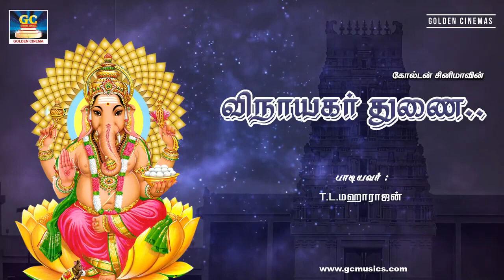தும்பிக்கை ஆண்டவா | Thumbikai Aandavaa | Tamil Vinayagar Song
/ gcbakthi  .

Bhakthi Navarasam